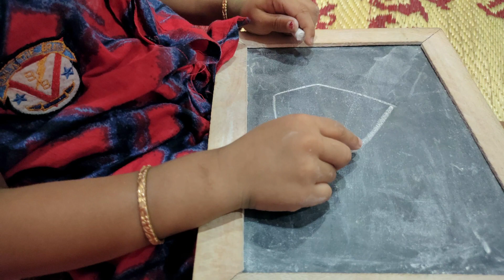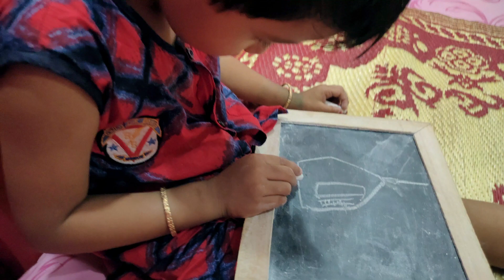বাড়ি টাকেই বানানো হলো সেলুন 😂 সর্দি কাশির যম এই immunity boosting, খাওয়ালেই সর্দি কাশি ছুটে পালাবে.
MAIN GEAR:
Camera : -
Light : -
Mic : -
Stand : -
Mobile Holder :-